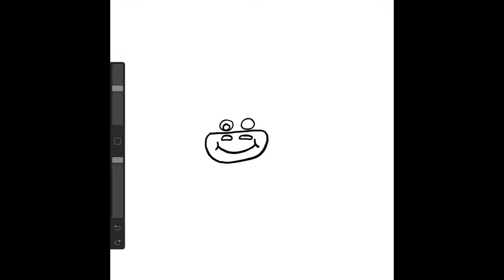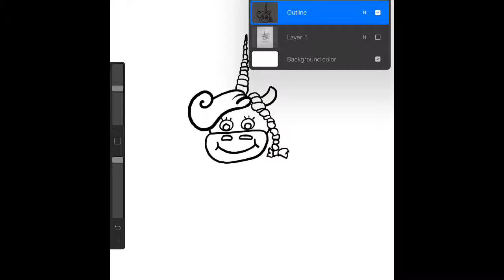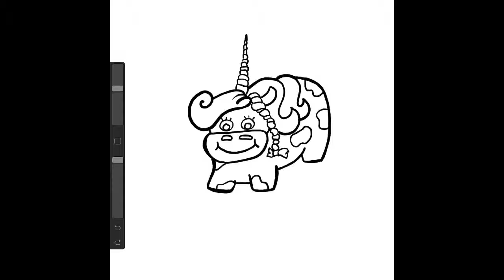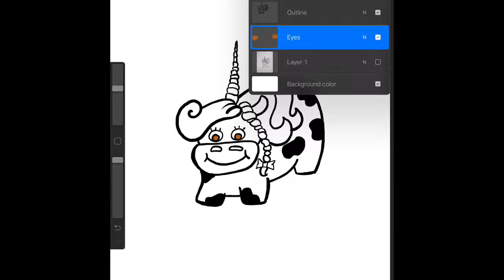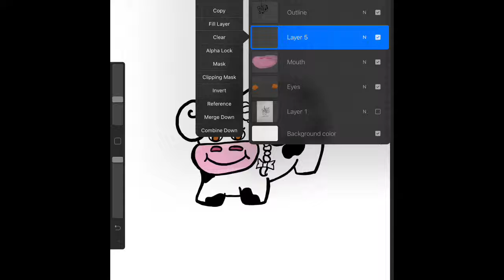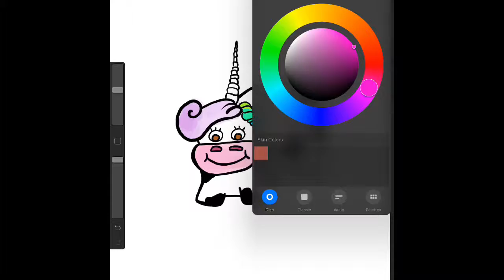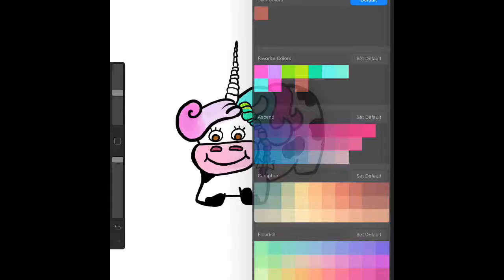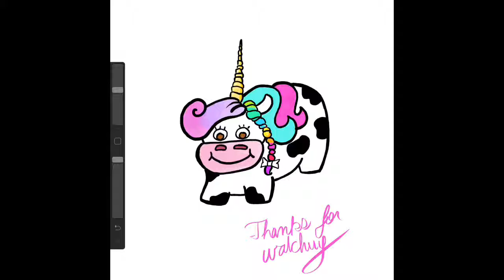Speedpaint in Procreate| Rainbow Hair Unicorn Cow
I was just doodling one day and decided to give a cow a unicorn’s horn. I don’t know why lol. But I really thought it was cute so I decided to redraw it in Procreate. I love how it turned out. I did the same thing with a hippo but didn’t film that one😅